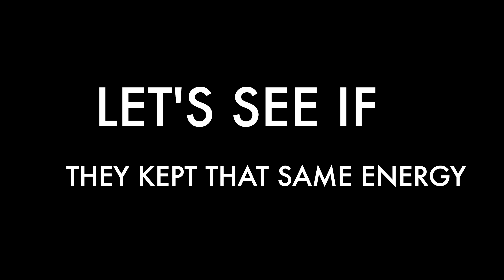Serra Kept That Same Energy😮‍💨🔥💙 Back2SchoolTour🎒 FOLLOW @TOMMYTHECLOWN ON INSTAGRAM ​